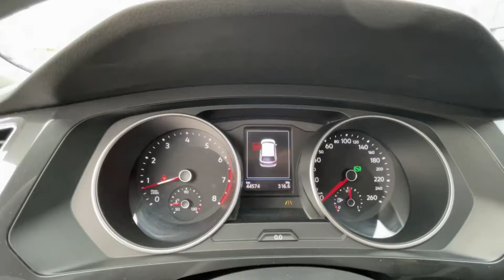Volkswagen Tiguan 1.4tsi DSG